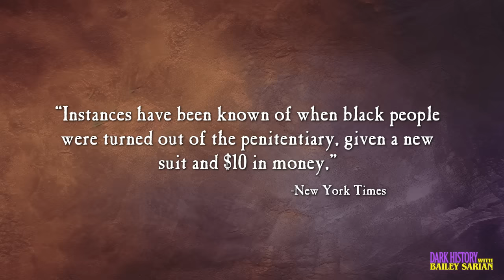Conjugal Visits Could Save America? So Why are they taking them away? |Dark History w/ Bailey Sarian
Welcome to the Dark History podcast. Today I’m talking all about conjugal visits, which is basically when prisoners are allowed some private time with a visitor. This topic is already pretty spicy, but finding out the history had me SHOOKETH. From hanky panky bribes to a fear of homosexuality, this is a wild one.

Business Related Mail:
Bailey Sarian
4400 W. Riverside Dr., Ste 110-300

Chapters:
INTRO - 00:00
A LITTLE SOUTHERN TOWN - 02:17
A SPICY BRIBE - 07:25
THESE GAYS! - 15:27
WHY EVEN BOTHER - 22:17
IT’S ALWAYS ABOUT MONEY - 27:00
ROB’S DEMISE - 31:28
10 YEARS NO KISSES - 36:20
CONCLUSION - 40:23

This podcast is Executive Produced by:
Bailey Sarian, Dunia McNeily from 3arts, Kevin Grosch, and Matt Enlow From Made In Network
Research provided by: Xander Elmore & The Dark History Research Team
Special thank you to Historical Consultants: Ro and Adam Clausen
Production Lead: Brian Jaggers
Post Supervisor: Kelly Hardin
Production Management: Ross Woodruff
Hair: Prince Angel
Makeup: Roni Herrera